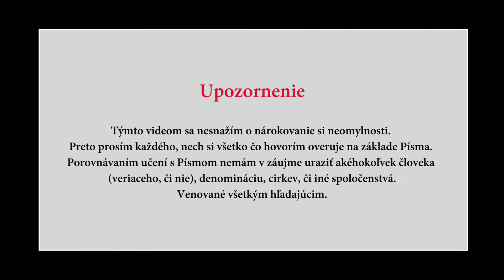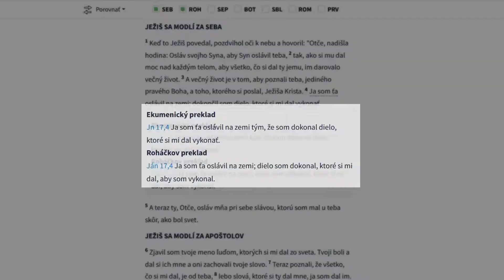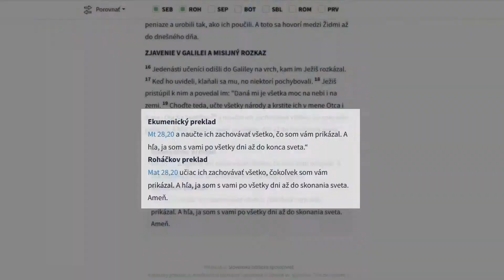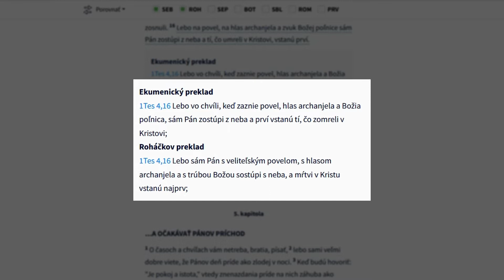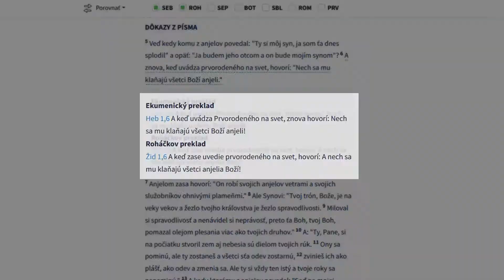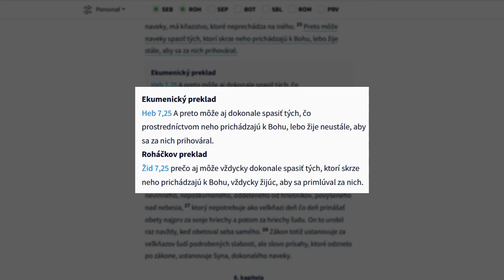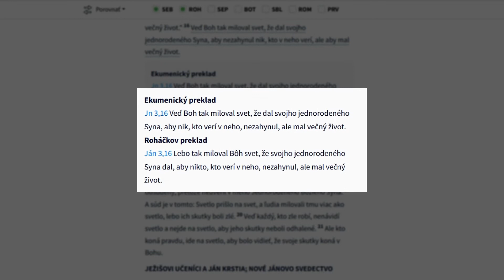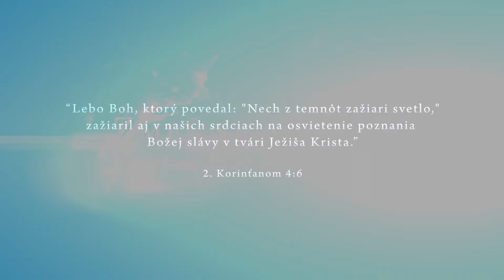59.časť - Koniec veľkolepého príbehu o bytosti z Nebies - Evanjelium podľa Matúša (+ bonus )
V 59. časti seriálu "Evanjelium podľa Matúša" uzavrieme veľkolepý príbeh o bytosti z Nebies, ktorý nám Matúš predstavil. Tento záver nás zavedie do uvažovania o Ježišovom dokončenom poslaní na zemi, Jeho smrti a zmŕtvychvstaní, ktoré sú vrcholom Božieho plánu spásy. V tejto časti sa pozrieme na dôsledky Kristovho diela pre náš každodenný život a vieru. Ako bonus pridáme ďalšie významné biblické miesta, ktoré nám pomôžu lepšie pochopiť a vidieť, akou cestou sme sa vybrali spolu po stopách Ježiša Krista.

Nenechaj si újsť pokračovanie tohto veľkolepého príbehu v novom seriály Veľký spor vekov - Mocnosti temna vs Evanjelium (The Great Controversy)

➤🤝🏻PODPOR NÁS
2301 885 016/2010 (pre Česko)